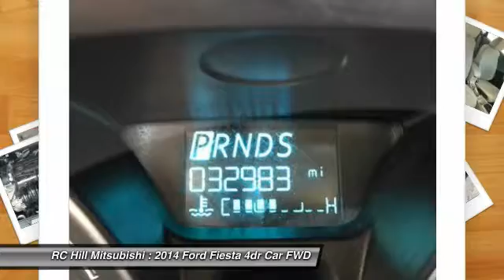2014 Ford Fiesta DeLand Daytona Orlando EM202267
2014 Ford Fiesta SE - $10778

LIFETIME LIMITED WARRANTY, ** look at this ONE OWNER, ** FLORIDA CAR, ** LOCAL TRADE-IN, and ** CLEAN AUTOCHECK. Don't wait another minute! ** PASSED OUR MULTI-POINT SAFETY INSPECTION, PRICE INCLUDES OUR COMPLIMENTARY Worry Free 3 MONTH WARRANTY and A FREE AUTOCHECK vehicle History Report. Second key, floor mats, or owner's manual may not be available on all pre-owned vehicles. We will be happy to obtain extra ones for you at our Dealer cost. WE SMART PRICE OUR INVENTORY, OUR BEST PRICE IS UP FRONT- NO NEGOTIATIONS NECESSARY. PLUS, OUR SALES STAFF IS NON-COMMISSIONED WHICH MEANS, NO PUSHY SALESMAN. IT S A VERY FRIENDLY ATMOSPHERE. You deserve a No-Bully car buying Experience. Want to stretch your purchasing power? Well take a look at this superb-looking 2014 Ford Fiesta. This great Ford is one of the most sought after used vehicles on the market because it NEVER lets owners down.